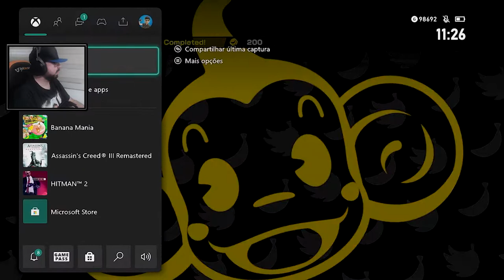O MACAQUINHO MAIS FAMOSO DA SEGA!! | Super Monkey Ball Banana Mania em PT-BR NO XBOX ONE S!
Thank You Ryu Ga Gotoku Studio and Sega!!!

Fala pessoal, trago a vocês o gameplay do jogo Super Monkey Ball Banana Mania, rodando no XBOX ONE S.

Jogo recebido de forma gratuita para XBOX ONE – Jogo está disponível para Xbox Series X, PlayStation 4, PC, Nintendo Switch, PlayStation 5, Xbox One

ID /Tags
Steam ► xgamergr
PSN ► Renato-X-GameRGR